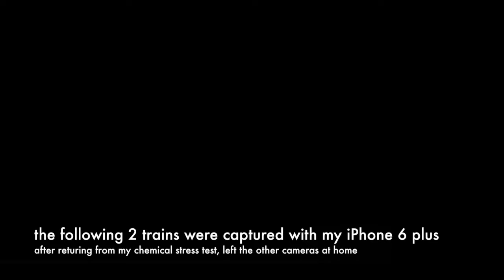EOK Rails 12/31/16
Trains from this week to wrap up 2016.